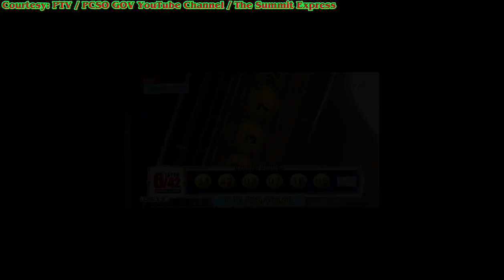PCSO 9PM LOTTO RESULT | March 07, 2023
Courtesy: PCSO GOV / PTV YouTube Channel